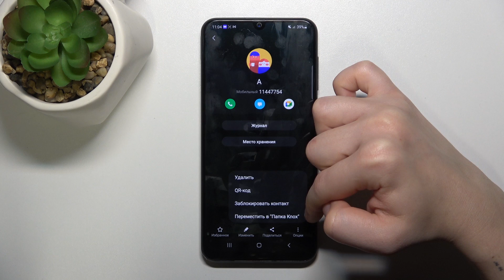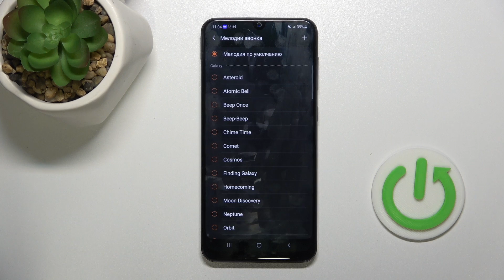Samsung Galaxy A50 | Как поменять рингтон на Samsung Galaxy A50 - Новая мелодия звонка на Galaxy A50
Хотите установить новый рингтон на Samsung Galaxy A50? тогда это видео для вас. Узнайте, как поменять рингтон на Samsung Galaxy A50, в этом видео. Выполните несколько простых действий для настройки рингтона на Samsung Galaxy A50.

Как поменять рингтон на Samsung Galaxy A50? Как установить новую мелодию звонка на Samsung Galaxy A50? Как добавить новый рингтон на Samsung Galaxy A50?